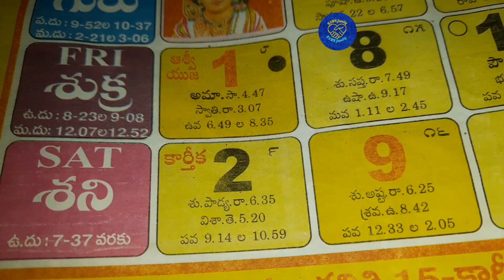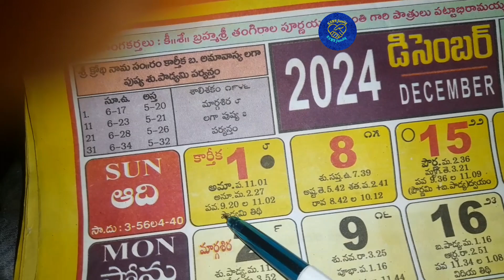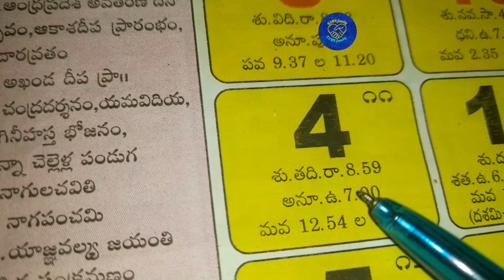Karthika masam 2024 dates/ karthika masam 2024 starting and ending dates/karthika somavaralu 2024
November 2024 calendar -

Diwali 2024 date -and time

November 2024 renthouse warming dates

Diwali 2022 date lakshmi pooja samayam -